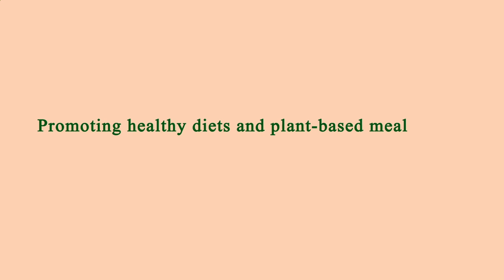Restaurants in Area Near Me Los Angeles 90066 CA, Los Angeles County, California, United States